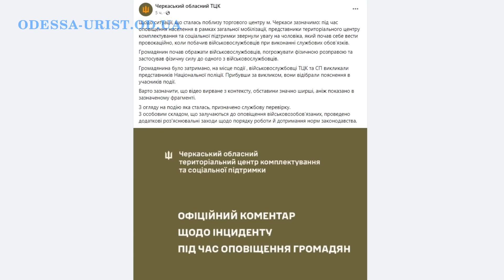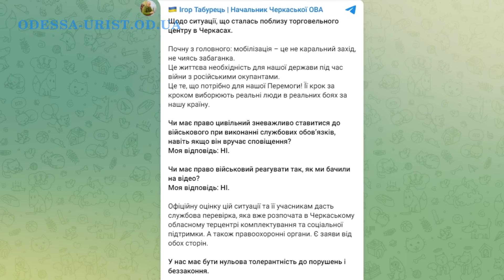Удар ногой в голову от сотрудников ТЦК. Реакция военного руководства просто ШОК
Хотите получить консультацию юриста (адвоката), удар ногой в голову и в ТЦК, реакция военного руководства просто ШОК, смотрите мое видео.